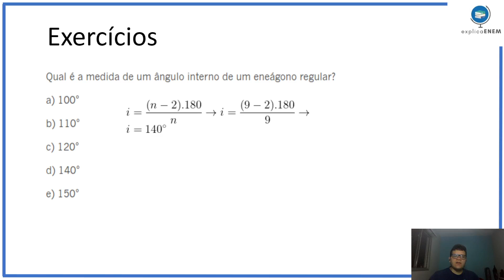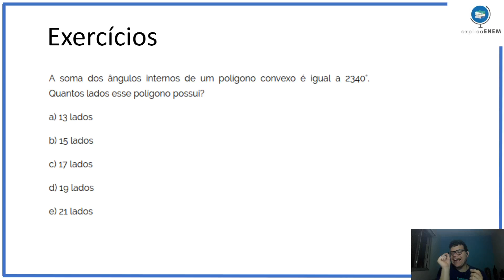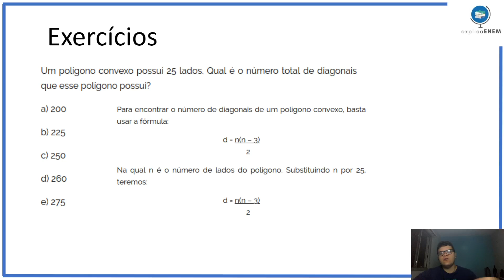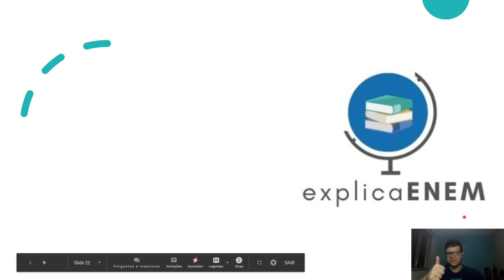MATEMÁTICA: Polígonos (RESOLUÇÃO DE EXERCÍCIOS) - Semana 13 #63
• Matemática - Arranjo e combinação – Professor Arturo – Semana 13

• Avaliem o vídeo e nos ajudem a melhorar o nosso conteúdo para vocês

• Tiveram dúvidas? Mandem para o nosso plantão (Fiquem ligados nos horários semanais da matéria)